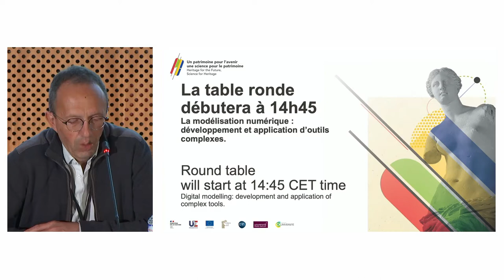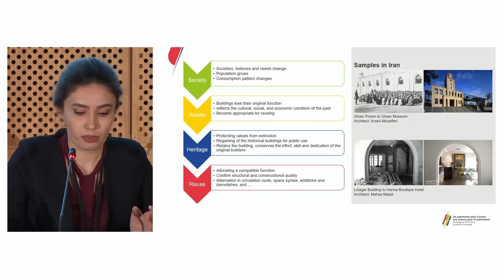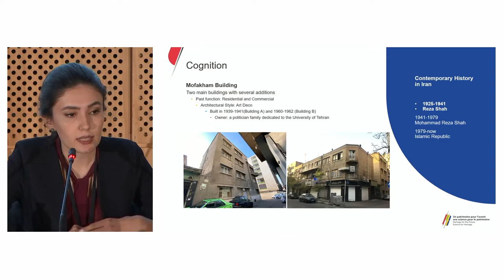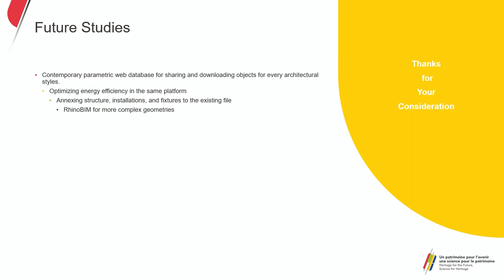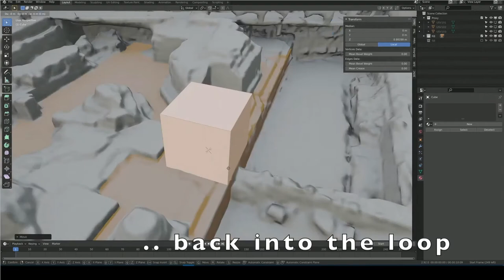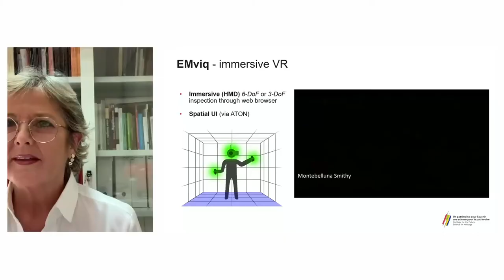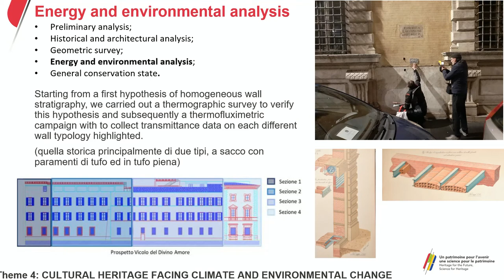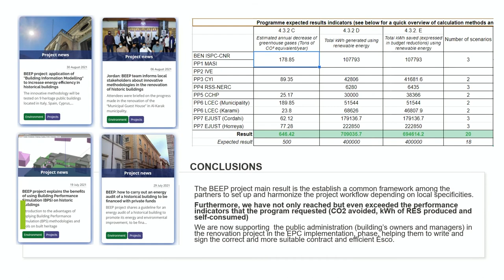Digital modelling: development and application of complex tools.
Round Table 1.2 - Digital modelling: development and application of complex tools. [Symposium 'Heritage for the Future, Science for Heritage']

Under the French presidency of the Council of the European Union, the Foundation for Heritage Science is organising, with the European Commission and in partnership with the French Ministry of Culture, the French National Centre for Scientific Research (CNRS) and the universities of Paris-Saclay and Cergy Paris, a symposium dedicated to heritage science in Europe.

The aim of the symposium is to highlight the diversity of heritage science, in France and in Europe. It will be necessary to highlight how it contributes to safeguarding heritage and also to reveal its main role to understand and face major contemporary challenges (social, cultural, economic, political, and climatic).